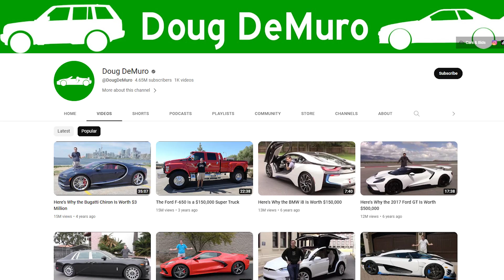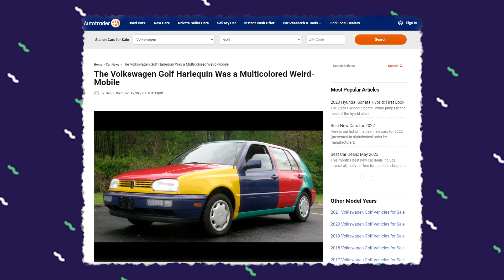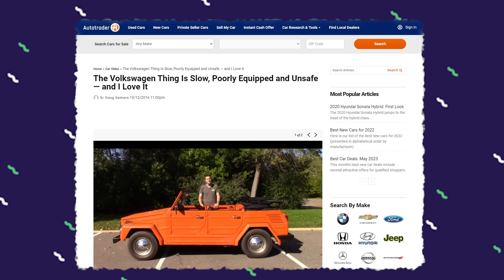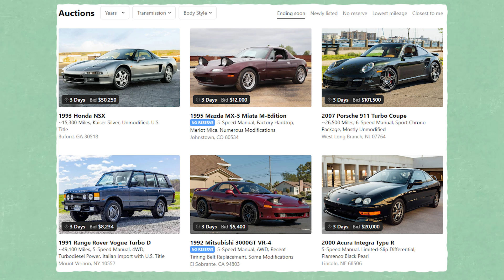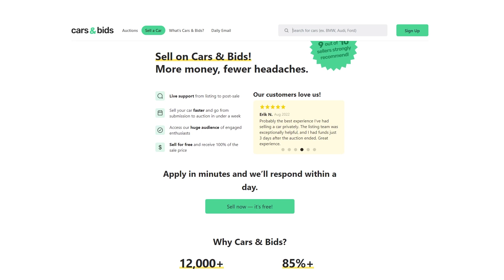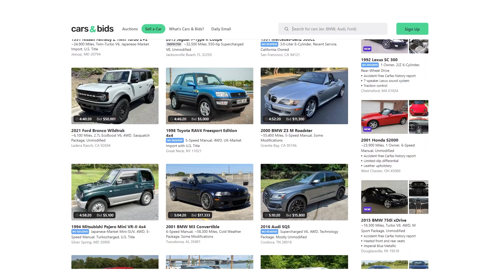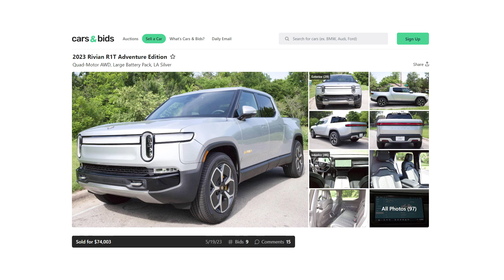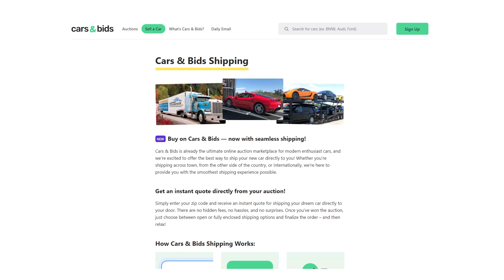How Doug Demuro Turned YouTube Car Reviews Into A $37 Million Dollar Business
Cars and bids.

Doug DeMuro's Cars and Bids received a $37 Million investment. How did he go from making car reviews to building a car auction empire?